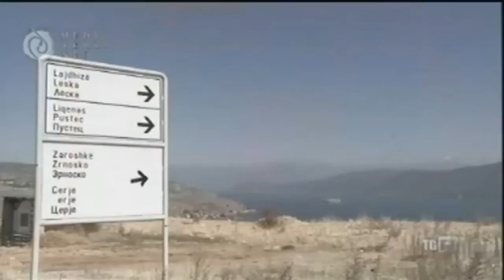Mala Prespa - "Un parco per tre" Mediterraneo 2013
TV reportazha vo Italianskata televizija za Mala Prespa.